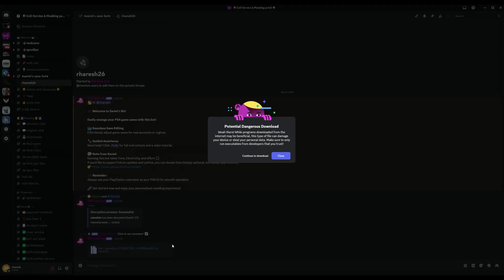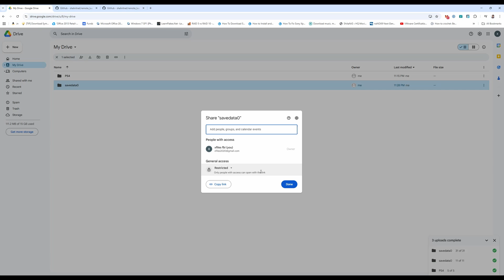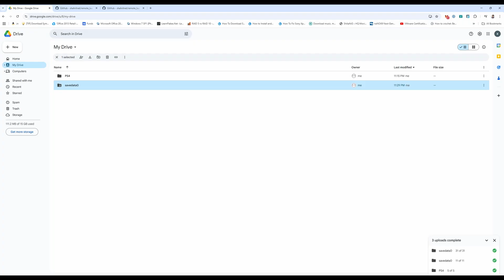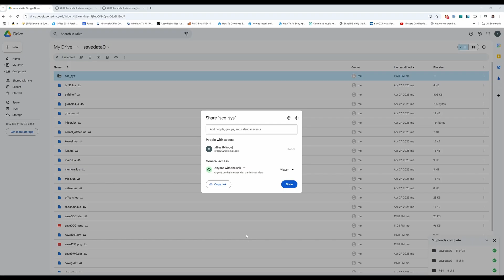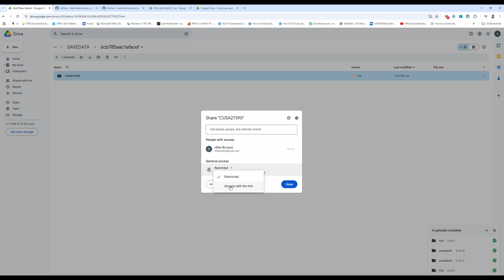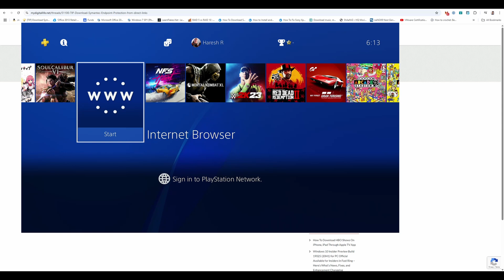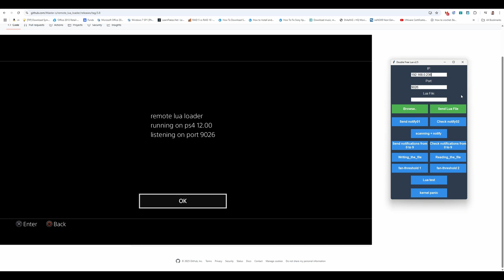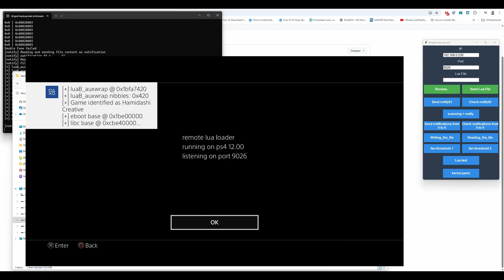PS4 12.00 LUA Kernel Exploit Tutorial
My channel is dedicated to providing news and information about PS4 and PS5 jailbreaking. This allows you to unlock various features and customize your console.
In addition, I also share various game modifications and homebrew games and applications online.

My XBOX Gamertag:
MrAndrew2007

My PlayStation 4 Username:
Mr_Andrew2007

MrAndrew2007